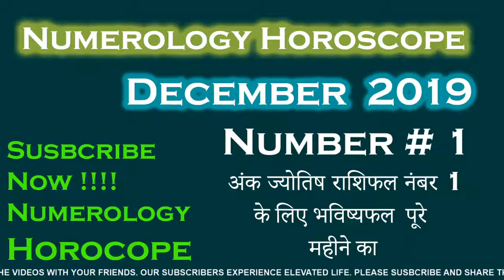Number # 1 Month December 2019 Numerology Predictions | AstroBing